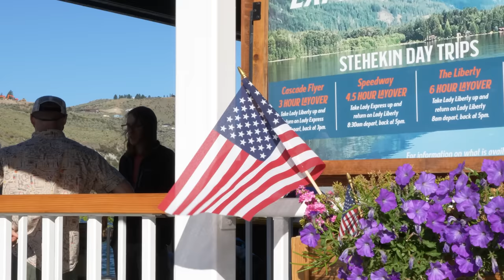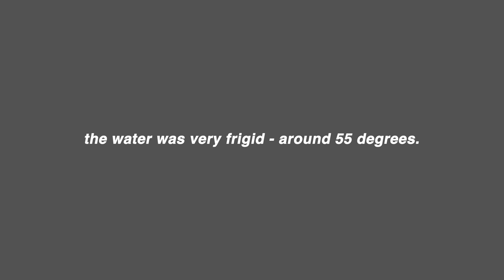Camping on a Remote Lakeshore with Friends (Ferry Accessible Only)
Howdy! In this week's video, me and a big group of friends head to a remote lakeshore in the North Cascades in WA state. This particular region that we stayed at is only accessible via a ferry so you have to pack in all of your gear and food that you'll use. It was a fun change to switch things up and do a group camping trip, though I'm also eager to get back out for some more solo camping soon!